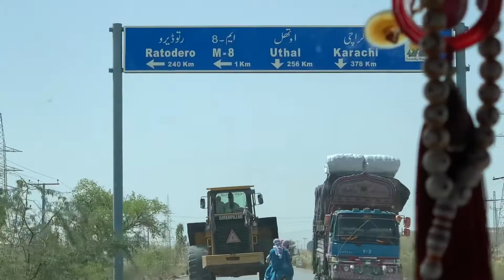Moola Chotok Waterfall